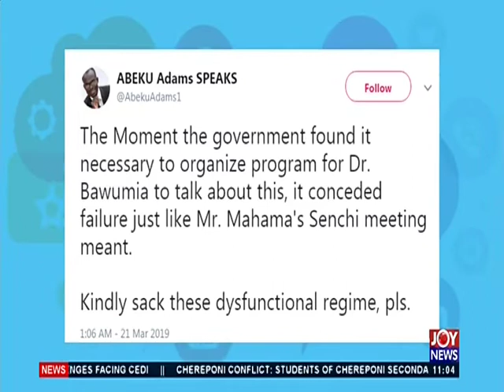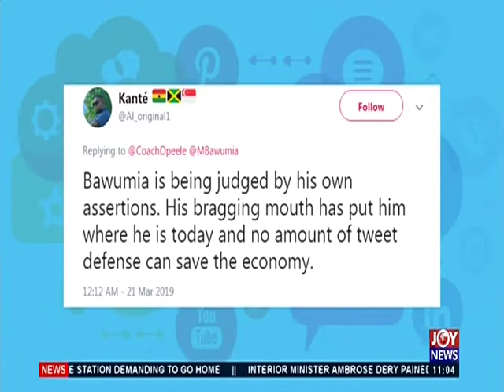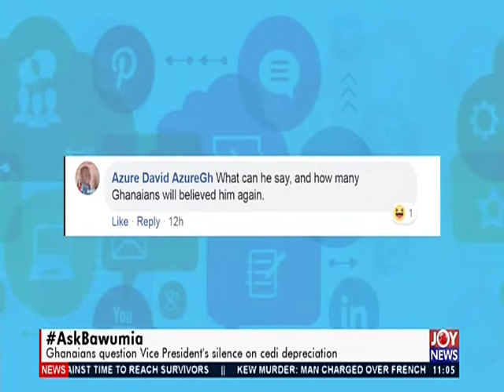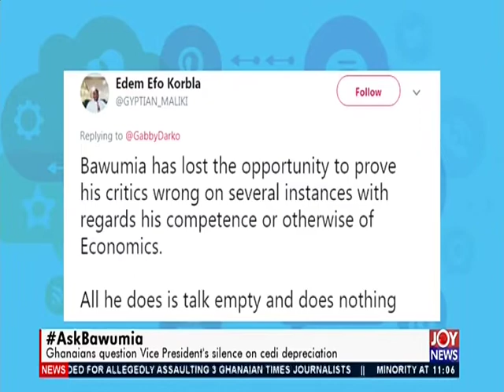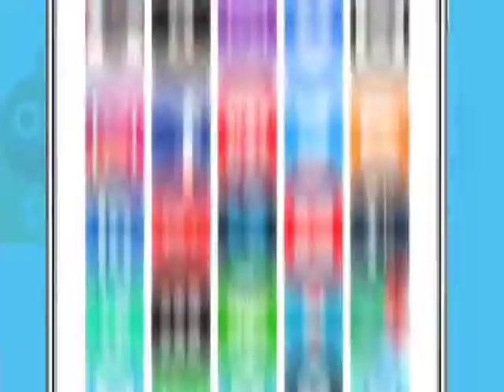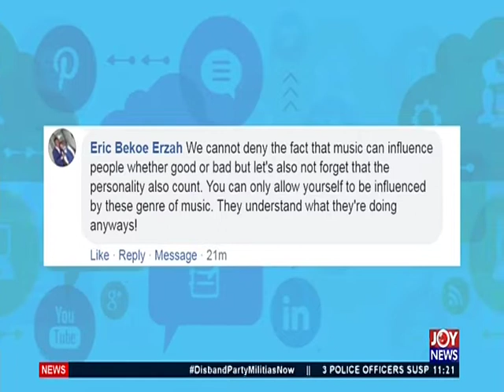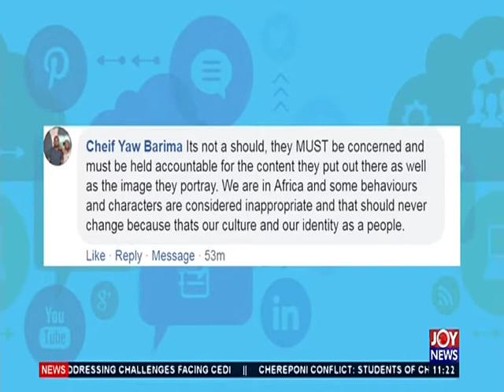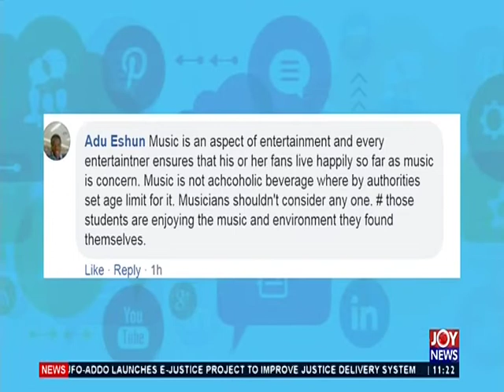JoyNews Interactive (21-3-19)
JoyNews Interactive